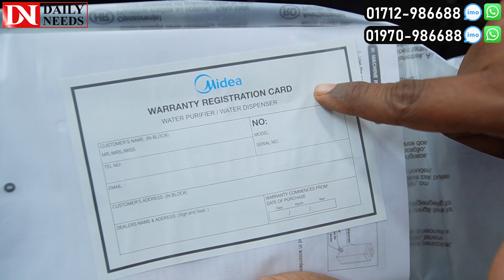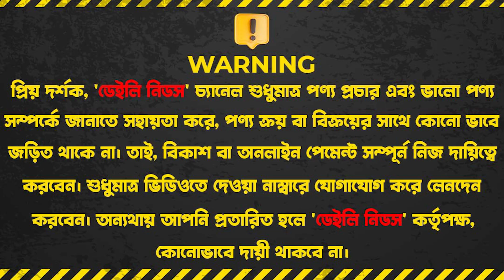কম দামে Midea ব্রান্ডের ঠান্ডা পানি ও গরম পানির ডিসপেন্সার 😍 Hot and Cold Water Purifier & Dispenser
Address: Crockeries Park
104, Green Road, Farmgate, Dhaka

☘Allah Hafez☘